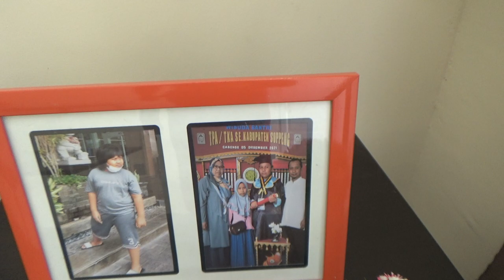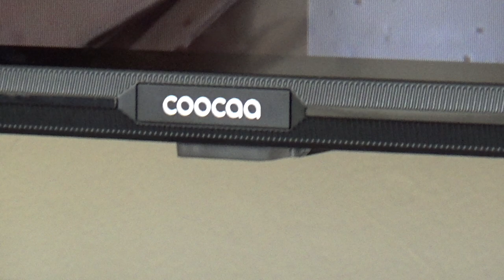review rumah setelah ditempati 5 bulan - perumahan di makassar indonesia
ruamh kami ini rumah komersil dan keadaannya setelah 5 bulan kami tinggali